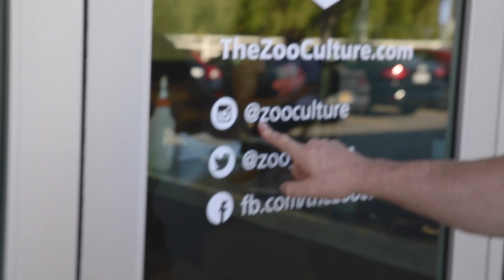WHERE I STARTED.....